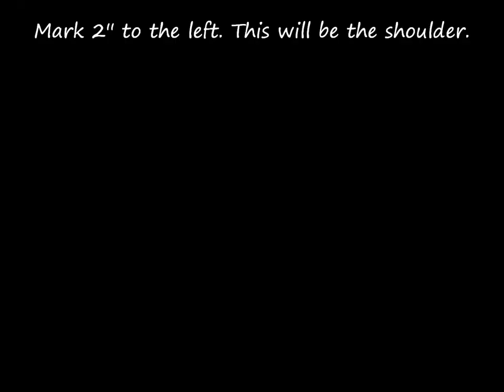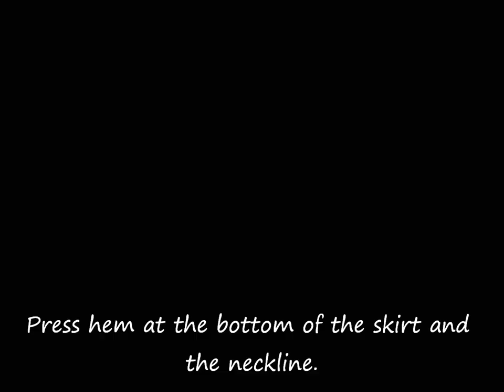DIY: Leopard Print Sweater Dress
Please watch in HD! Quality is way better. This video is to show you how to bring your designs to life. Once you've sketched out your design. Determine what patterns you need and go from there. I purchased this fabric at Hancocks Fabrics. If i can find the link for it ill post it later.